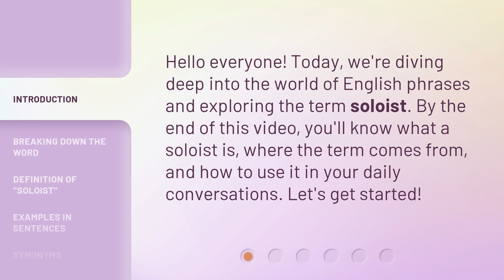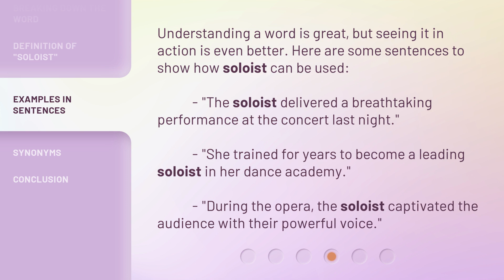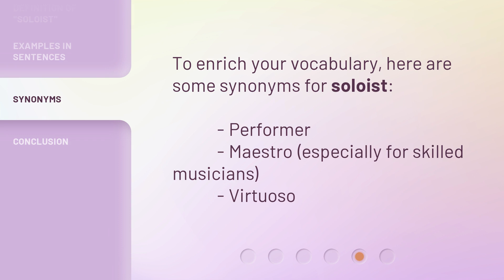Mastering the Phrase: "Soloist"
Unleashing the Power of the Soloist • Discover the meaning and impact of the term 'soloist' in this engaging video. From its origins to real-life examples, learn how to use this powerful word in your conversations and appreciate the artistry behind being a soloist.

00:00 • Introduction - Mastering the Phrase: "Soloist"
00:27 • Breaking Down the Word
00:51 • Definition of "Soloist"
01:28 • Examples in Sentences
01:55 • Synonyms